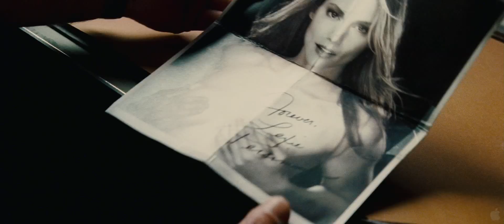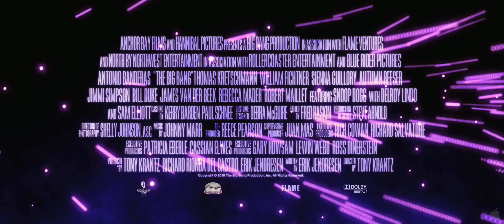The Big Bang Trailer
A private detective is hired to find a missing stripper. A simple job turns complicated when everyone he questions ends up dead.